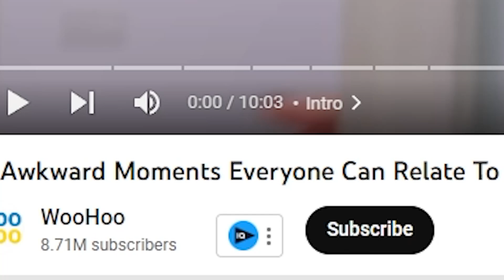Silly and Funny Hacks From WooHoo!